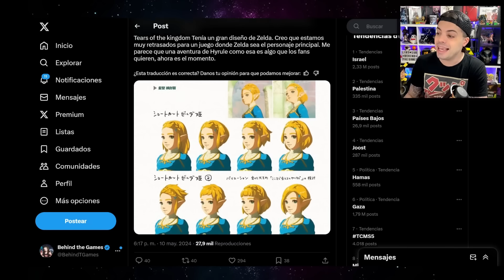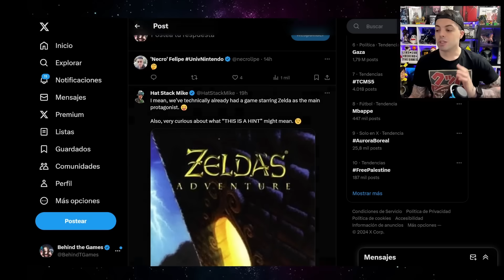NUEVO ZELDA en DESARROLLO con la PRINCESA ZELDA de PROTAGONISTA y JUGABLE ¡LEAK BOMBA! 👉 Así SERÍA